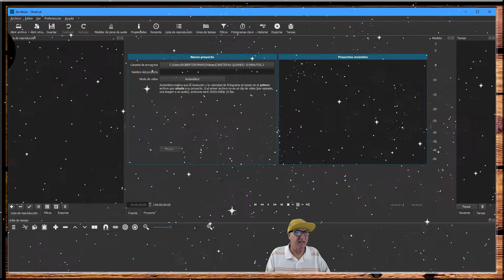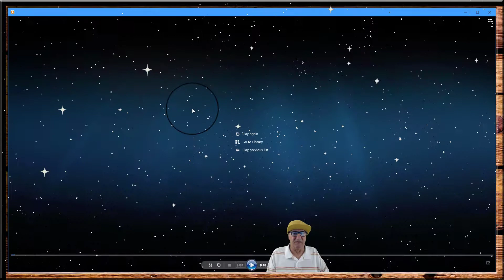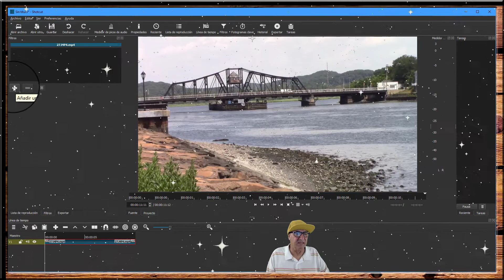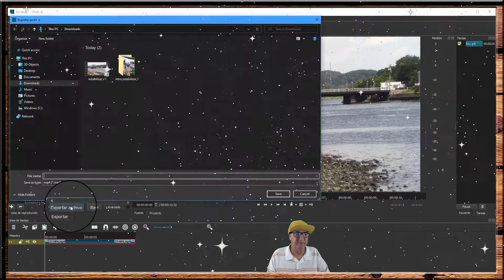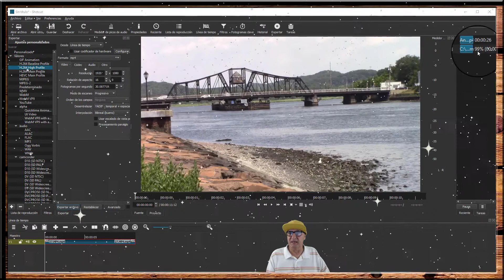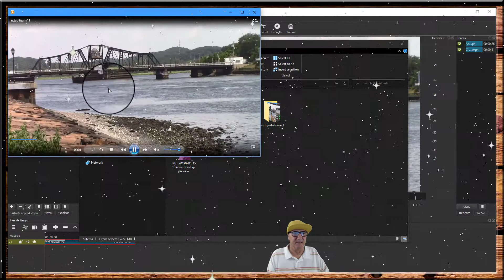SHOTCUT,COMO ESTABILIZAR VIDEO,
SHOTCUT, HOW TO STABILIZE VIDEO,